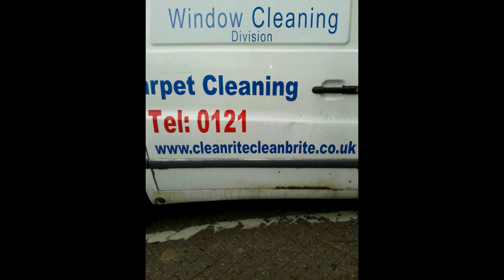:::WARGWARN UK::: Dertee - Harder [Official Music Video] -Subscribe-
==Wargwarn UK MUSIC VIDEO ===